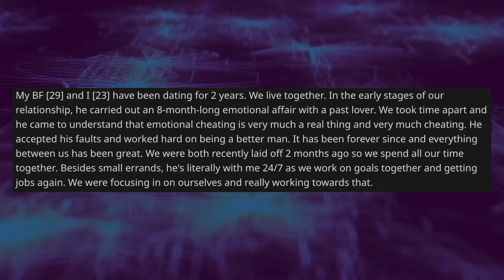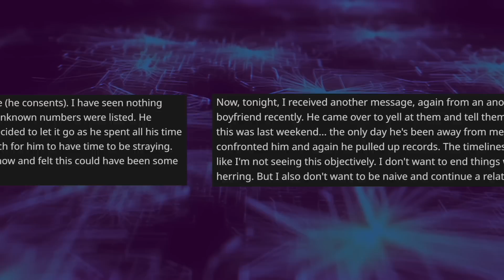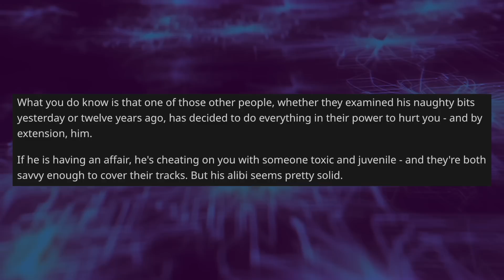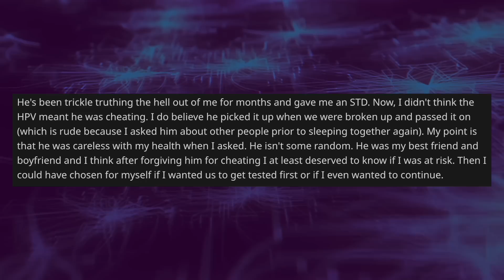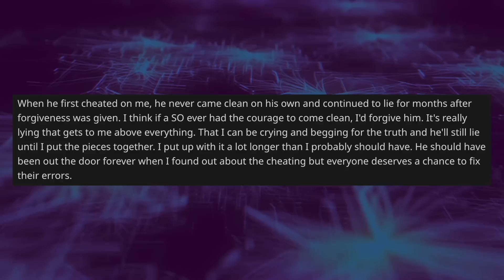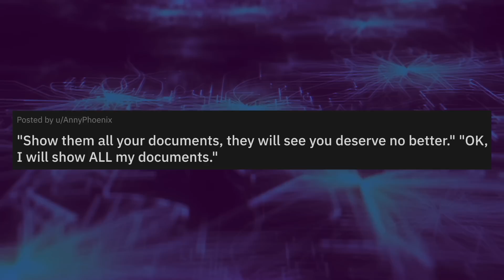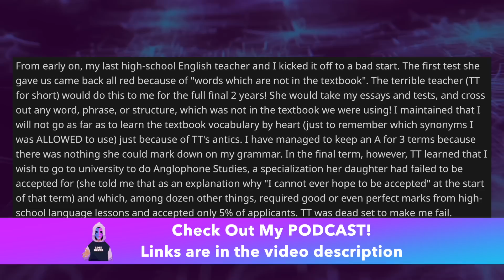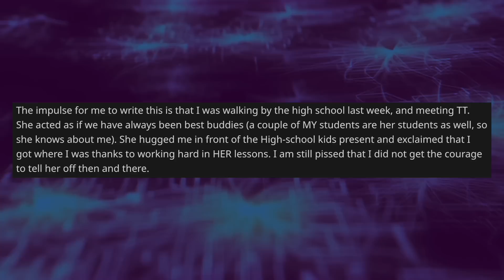Anonymous Messages About My Boyfriend Cheating On Me Turned Out To Be Sabotage - Reddit Stories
Reddit Relationship Stories - NEW PODCAST LOCATION OP’s boyfriend has emotionally cheated in the past and left distrust issues in the relationship. However, OP decided to give him a second chance. During this second chance, OP started getting anonymous messages regarding her boyfriend cheating again, it was all false, and the messages were just sabotage that worked.

0:00 Intro
0:08 Original Post
2:50 Opinion
4:15 Comments
7:06 Update 1
11:01 Final UPDATE
13:13 Mood Booster